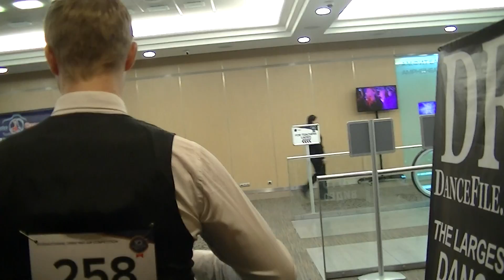Moscow, Grown Plaza Hotel - посетили танцевальный турнир Champions Ball